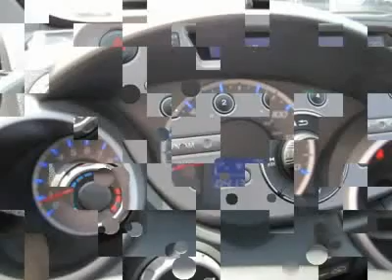2009 HONDA FIT Metairie, LA BL42101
2009 HONDA FIT Metairie, LA
Stock# BL42101

Lakeside Toyota (LakesideToyotaUsed)
3701 N Causeway Blvd